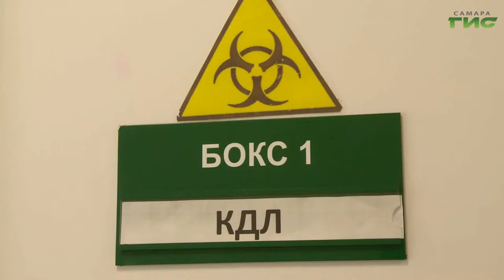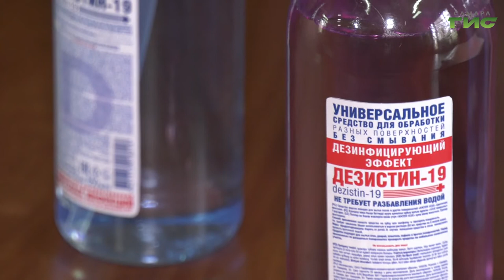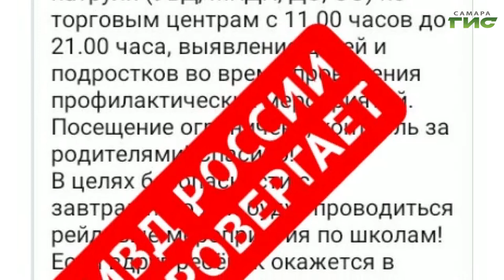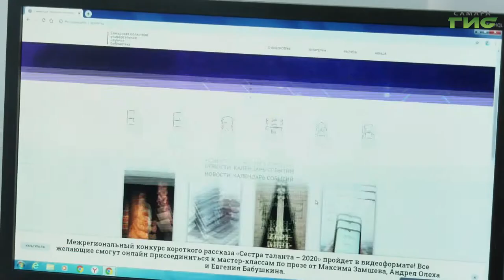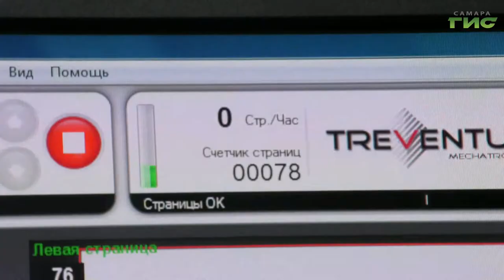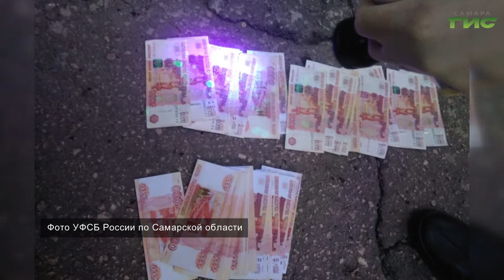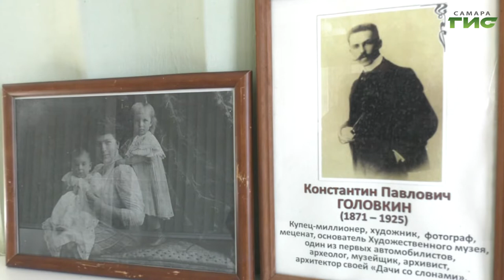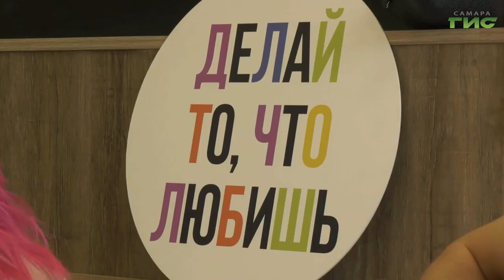"События" от 26.03.2020 (вечер)